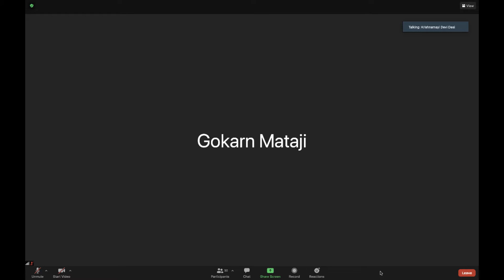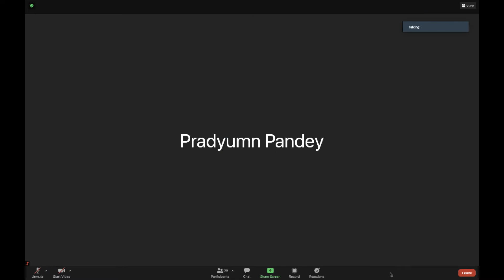BG 12.5 by H.G. Krishnamayi Devi Dasi